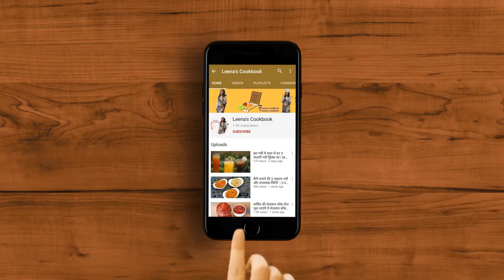रुई जैसी नरम इडली और क्रिस्प डोसा बनाएँ एक ही बैटर से। Perfect recipe for soft Idli and crisp Dosa.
If you think you can't make a perfectly soft idli and a crisp dosa from the same batter then here is the answer for it. Check this recipe out and let me know how it turns out for you.

Makes: 30 pcs approx

Ingredients:
( 1 cup= 250ml )
1 cup par boiled rice
1 cup regular rice
1/4th flattened rice (poha)
1/2 cup black gram skinned (urad dal)
1/2 tsp fenugreek seeds